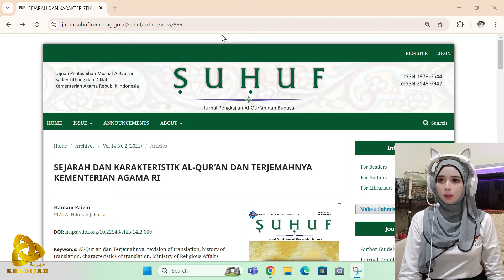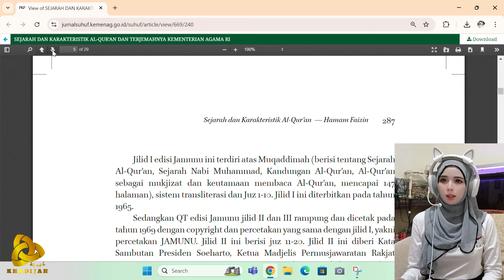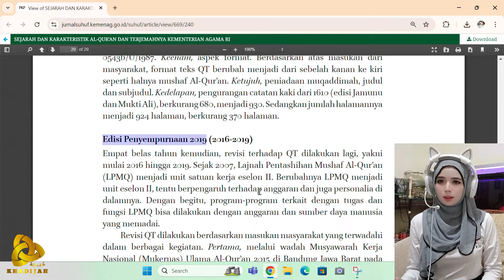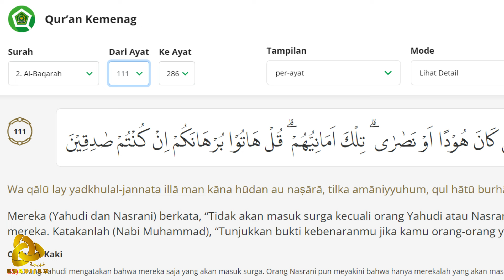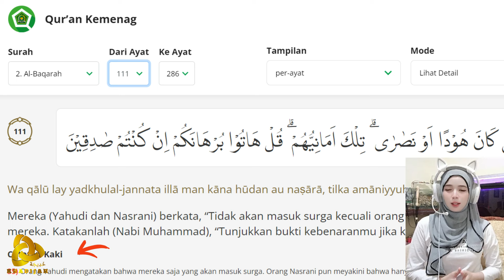🔴 VIRAL ‼️ AL QUR'AN DAN TERJEMAHAN DIREVISI 4 KALI..‼️ BONGKAR SEMUA DI SINI..‼️ | KHADIJAH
Jangan Menolak Kebenaran Memulai Dengan Membuka Hati

Assalamualaikum

Bismillahirrahmanirrahim

“Sesungguhnya orang-orang yang beriman itu hanyalah orang-orang yang percaya (beriman) kepada Allah dan Rasul-Nya, kemudian mereka tidak ragu-ragu dan mereka berjuang (berjihad) dengan harta dan jiwa mereka pada jalan Allah. Mereka itulah orang-orang yang benar” (QS. Al-Hujurat [49]: 15).

Al Baqoroh 6

إِنَّ ٱلَّذِينَ كَفَرُوا۟ سَوَآءٌ عَلَيْهِمْ ءَأَنذَرْتَهُمْ أَمْ لَمْ تُنذِرْهُمْ لَا يُؤْمِنُونَ

Artinya :

Orang-orang yang kafir, sama saja bagi mereka, apakah engkau memberi peringatan kepada mereka atau tidak, mereka tak akan beriman.

Al Baqoroh 7
خَتَمَ ٱللَّهُ عَلَىٰ قُلُوبِهِمْ وَعَلَىٰ سَمْعِهِمْ ۖ وَعَلَىٰٓ أَبْصَٰرِهِمْ غِشَٰوَةٌ ۖ وَلَهُمْ عَذَابٌ عَظِيمٌ

Artinya:
Allah menutup hati mereka dan pendengaran mereka, sedangkan di mata mereka terdapat tabir yang menutupi, dan bagi mereka azab yang besar.

Tetapi carilah dahulu Kerajaan Allah dan kebenarannya, maka semuanya itu akan ditambahkan kepadamu.

Siapa mengejar kebenaran dan kasih akan memperoleh kehidupan, kebenaran dan kehormatan.

Kamu menyebut Aku Guru dan Tuhan, dan katamu itu tepat, sebab memang Akulah Guru dan Tuhan.